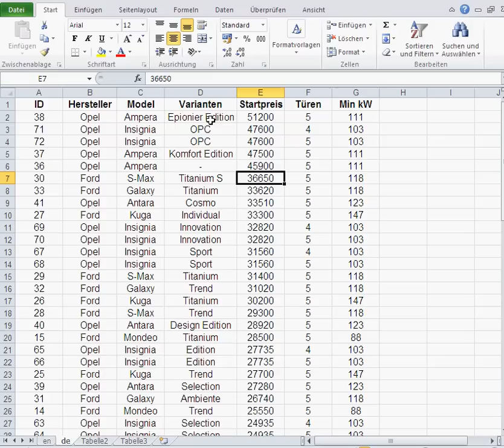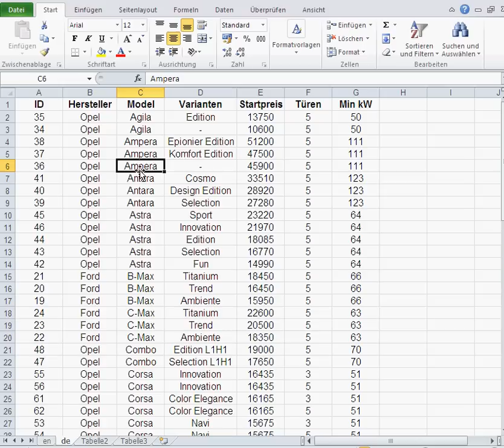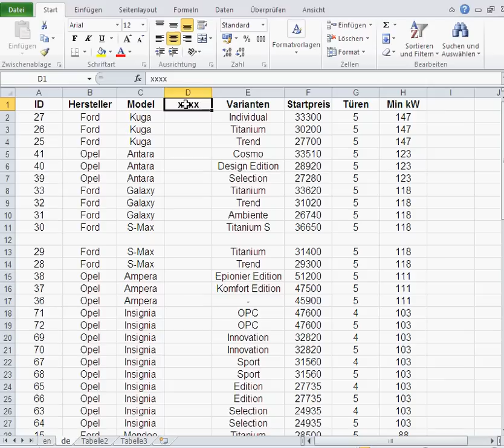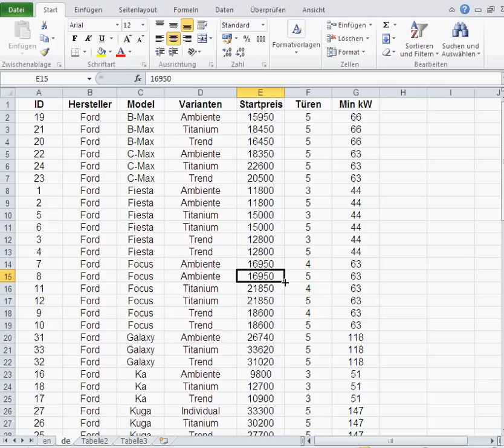Daten Sortieren in Excel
Video zeigt wie man Daten in Excel sortieren kann